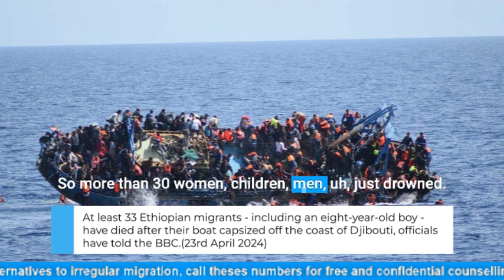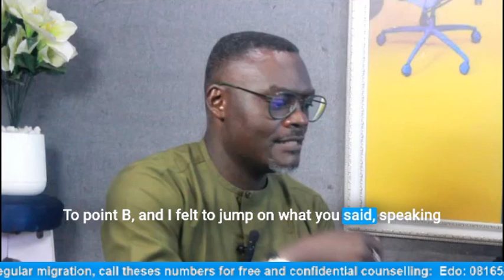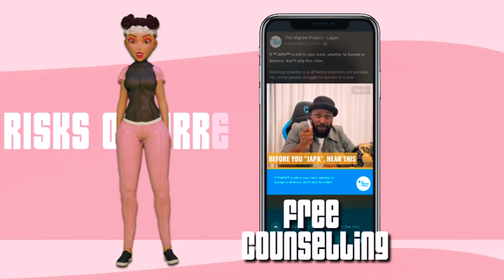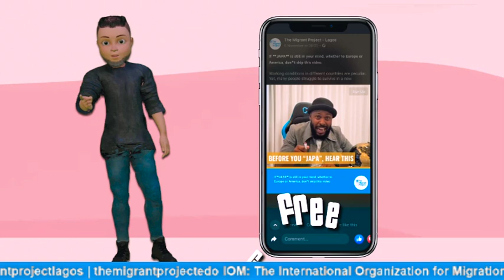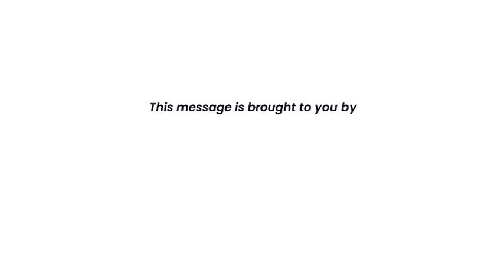Who plan well and water him grass go chop good rewards! Blue Table Talk - Season 2 Episode 7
Join our live session entitled: Who plan well and water him grass go chop good rewards! Let's discuss it in the 7th Episode of The Blue Table Talk series!

In this episode of the Blue Table Talk Series, Host Enitan Oteju Ibironke discusses "Who plan well and water him grass go chop good rewards, including some staggering statistics and facts that show that earning a decent lifestyle in Europe comes with hard work and preparation. .

With Mr. Victor Lutenco, The Senior Programme Coordinator Head of IOM Lagos Office (Migration Management), and Mr. Kolade Stephen Adeniyi (Coach Kay)Life Coach/Behavioural Expert- 361 Degrees Ltd, Together, Who plan well and water him grass go chop good rewards!

[02:55]: Nigerians often migrate irregularly with high expectations of getting a good job and living a more comfortable life abroad, but from your experience is this always the reality?
[06:20]: Are there better job opportuinities available for irregular migrants abroad?
[16:08]: How do I get into this space that you are in? And secondly will it give me greener grass opportuinities out of the country?
[18:33]: What additional effort do you think can be made to promote and increase access to safe and legal alternatives to
     Irregular migration for young Nigerians as well as promote safe and legal options for migration?
[22:35]: What is the one advice that you can give to our youths that want to migrate for economic reasons, Any means possible?
[24:17]: What are the challenges that your organization has faced in providing support to potential and return migrants?

Connect with our expert counselors by completing the confidential form. Let's take the first step towards a brighter future together.